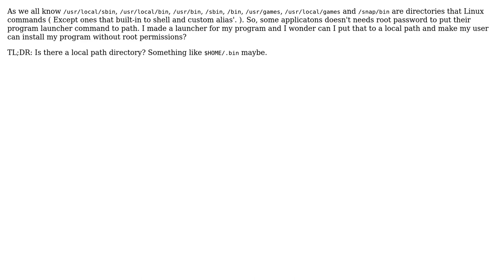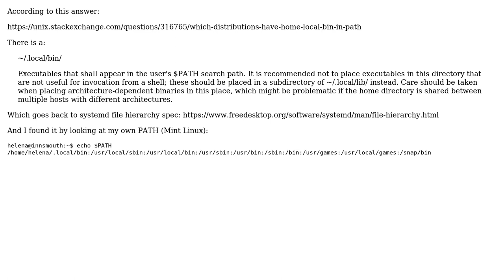Software Engineering: Local Path on Linux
With thanks & praise to God, and with thanks to the many people who have made this project possible! You are responsible for your own actions.